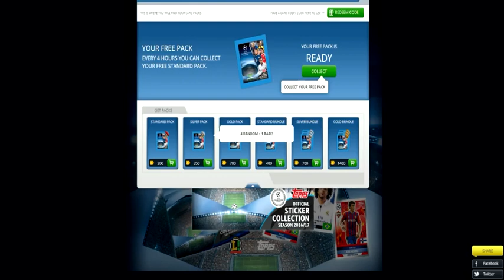Album Virtual Champions League 2016/2017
Perguntas Frequentes:

CR7 ou Messi = Messi
Gabriel Jesus Vai dar Certo no City = Eu acho que sim
Bale ou Neymar = Neymar
Real ou Barça = Tanto faz
Ronaldo ou Adriano = Ronaldo
Ronaldo ou Ronaldinho = Ronaldo
Ronaldo ou Romário = Vi mais o Ronaldo
Pelé ou Maradona = Óbvio, Pelé
FIFA ou PES = FIFA
Torce pra que time do Brasil e da Europa? = Torço só para o Corinthians, não torço para nenhum de fora
Já pensou em jogar na Premier? = muito saturado no youtube
Troca a chuteira = Essa é a chuteira do Pelé, se tirar zica
Qual a melhor seleção brasileira que você viu? Seleção de 2006
Troca de time = Vou jogar pelo menos uma temporada
Quem ganha a Champions = Barça, Real, Bayern, Atlético de Madrid são mais comuns talvez o City
Carreira manager na quarta divisão inglesa? = Não vejo graça
Onde vc mora? = Interior de São Paulo, Sorocaba
E seu PC ? = Vai no canal e vê na aba Sobre
Melhor jogo que você já jogou? = GTA
O Shamam parece o morre diabo ? Não
Qual Fifa vc mais gostou = 2001, 2012 e 2015
Você Joga UT = Muito Pouco